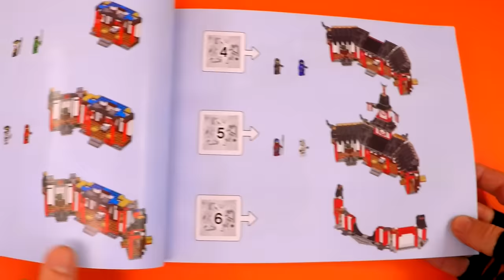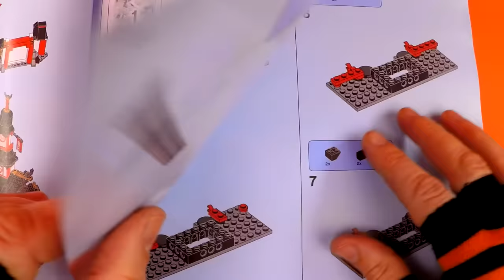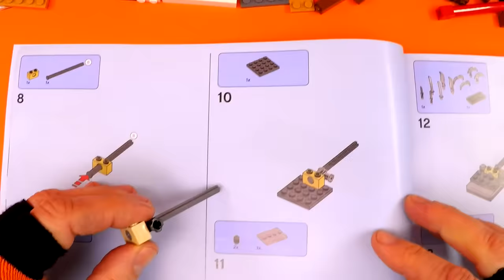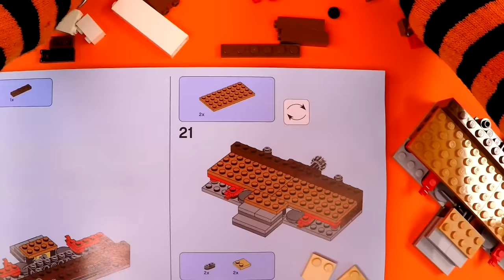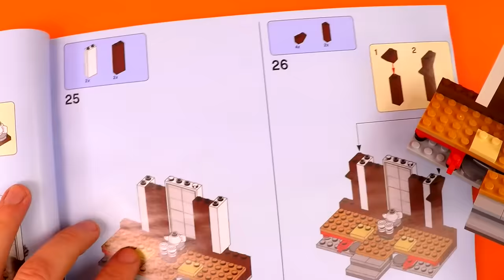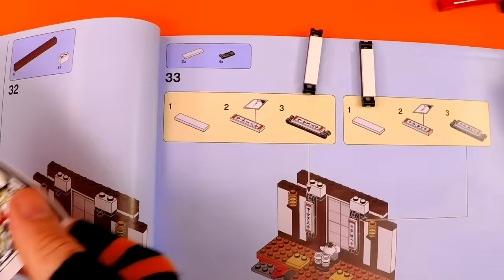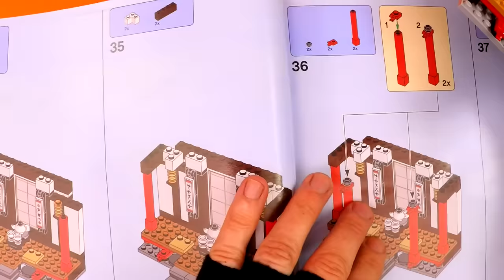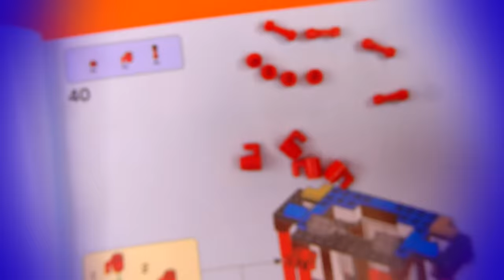LEGO Ninjago Monastery of Spinjitzu LIVE BUILD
Let's build the LEGO Ninjago Monastery of Spinjitzu in real time!

Live, real-time construction of this big Ninjago base, the Monastery of Spinjitzu, set number 70670.  Watch every element click into place, using the instruction book. Quality music throughout, my special close-up lens and some special emoji LEGO faces to watch out for too!

This video is for all fans of LEGO, of all ages. Whether you're thinking about buying this set to build, an adult collector looking to expand your collection, or an AFOL (Adult Fan of LEGO) who just enjoys the therapeutic process of building, this LEGO video is for you.

Review video at the end shows you all the Golden Weapons, and the special Ninja training features in action with all the minifigures: Wu, Jay, Nya, Zane, Cole, Lloyd, Kai and Wyplash.

Lego.com says..."Prepare for ninja battles at the LEGO® NINJAGO® Legacy 70670 Monastery of Spinjitzu and stop Wyplash stealing a Golden Weapon. The buildable monastery model opens out for easy play and features an opening gate, tea room with knife trap function, rotating ninja training station, chicken trap function and NINJAGO history mural wall stickers. Practice Spinjitzu in the courtyard with 2 handheld ninja minfigure battle platforms, a sword-spinning training station and ‘fruit-cuttting' training station. This action-packed ninja playset includes all 4 collectible Golden Weapons—The Sword of Fire, The Nunchucks of Lightning, The Scythe of Quakes and The Shurikens of Ice—plus 8 minifigures to role-play and reimagine classic action from the NINJAGO Masters of Spinjitzu TV show."